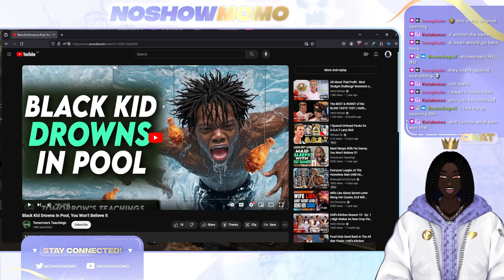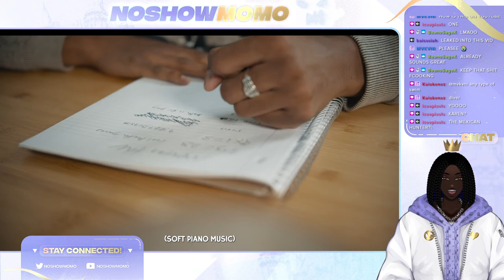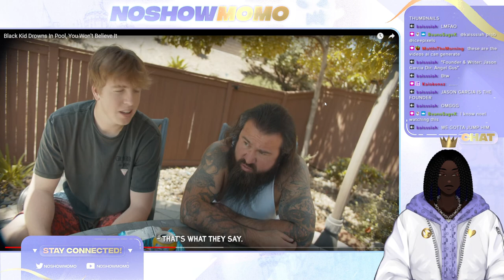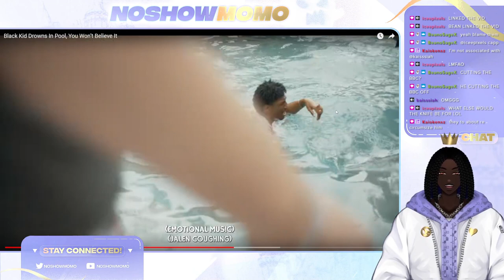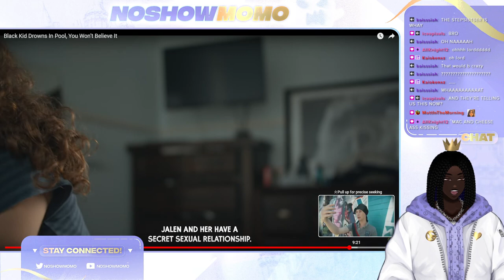THEY WANT HIS BBC!!! - Tomorrow's Teachings Black Kid Drowns In Pool Reaction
Someone needs to stop these videos from being made